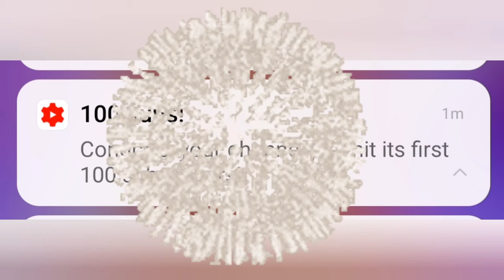Mini Notebooks With One White Sheet | DIY Paper Craft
Hey Creative Family!